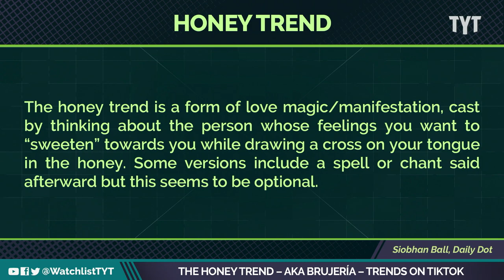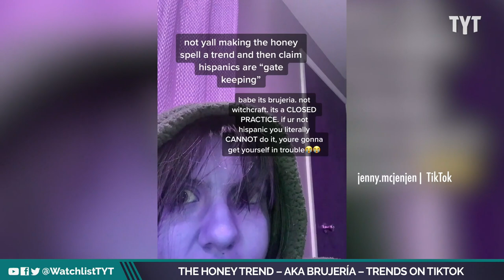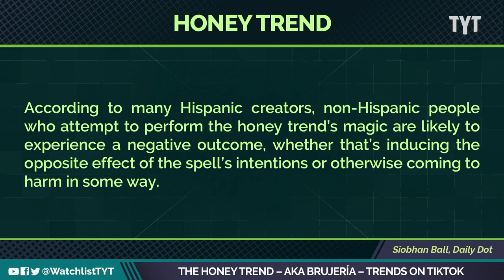The Honey Trend – Aka Brujería – Trends On TikTok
Out of the way whisper method, there’s a new TikTok trend taking the internet by storm.  Jayar Jackson and Francesca Fiorentini break it down on The Watchlist.

"The honey trend is the newest viral WitchTok practice to take off on the app. Featuring users drawing a cross on their tongues with honey, most videos don’t actually explain the purpose behind it. So what is the honey trend actually meant to achieve, and why are some users calling it dangerous?"

220811__WL04_The_Honey_Trend